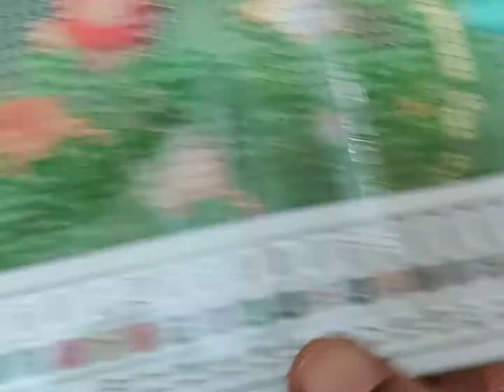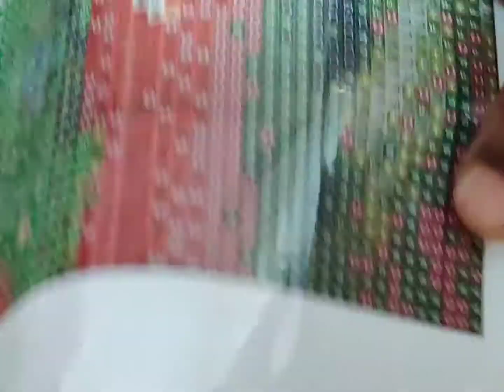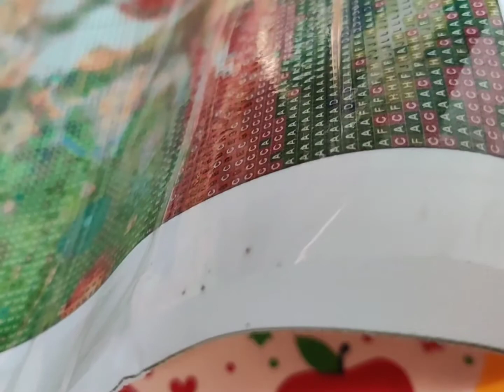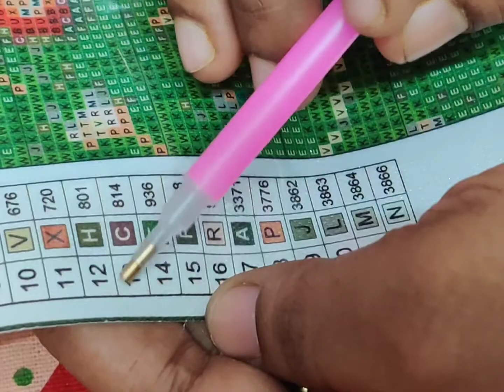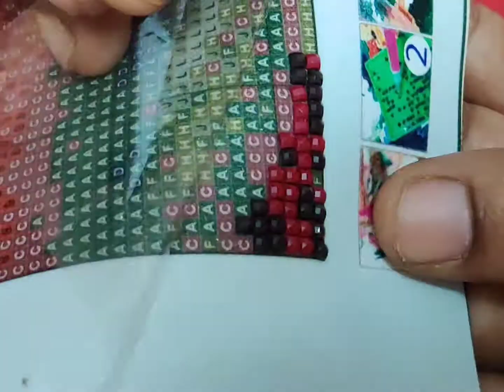5D Diamond Painting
5d diamond painting

materials provided:

Printed canvas
Diamond stones
Pen
glue
tray